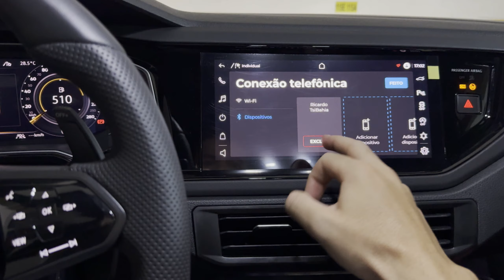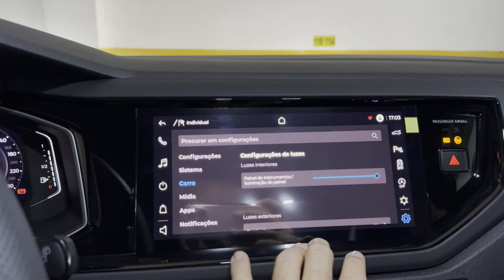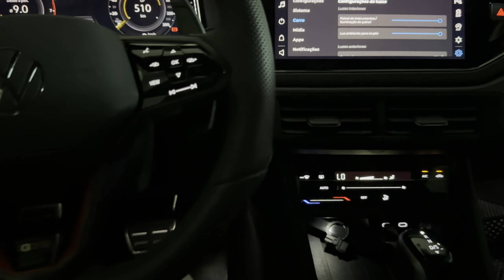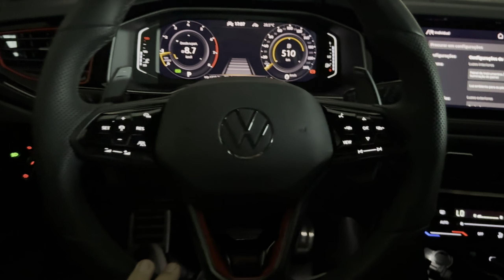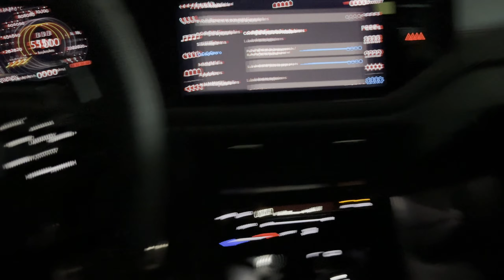INSTALEI LUZES ZONAS PÉS NO MEU NOVO POLO GTS 2024!!!